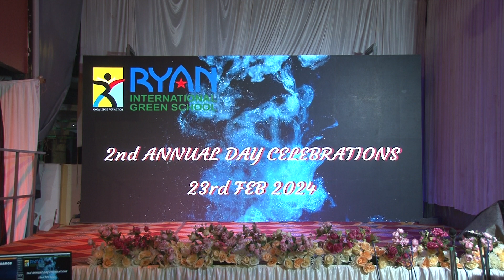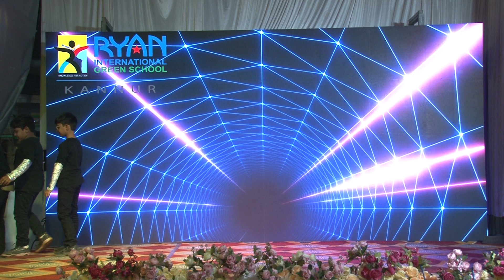ROBOTIC DANCE | ANNUAL DAY '24| RYAN INTERNATIONAL GREEN SCHOOL| KANNUR